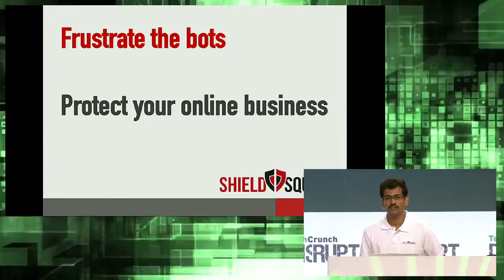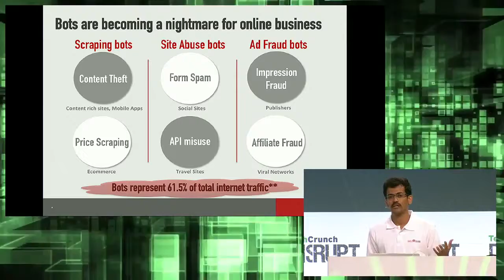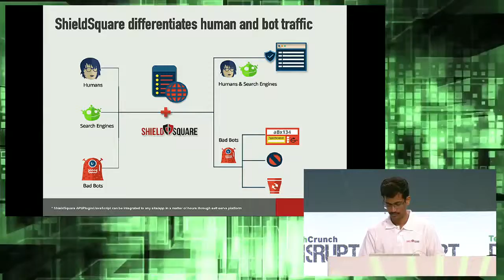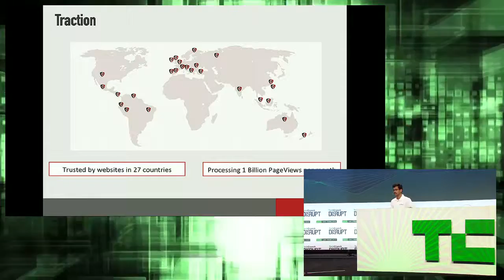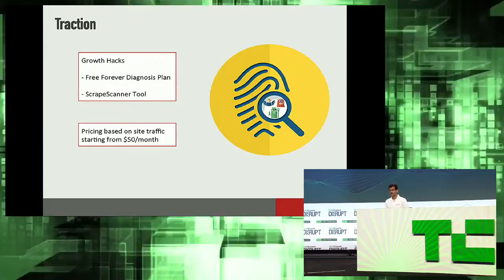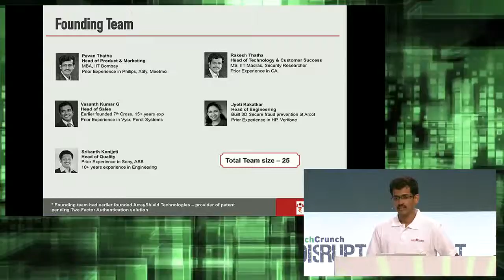ShielSquare - WildCard Winner-TechCrunch Disrupt SF 2015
Our CEO and Co-Founder Pavan Thatha's product presentation of ShieldSquare on the TechCrunch Battle Field Stage. This presentation will give you a brief insight on how ShieldSquare can protect online businesses from bots and scraping.